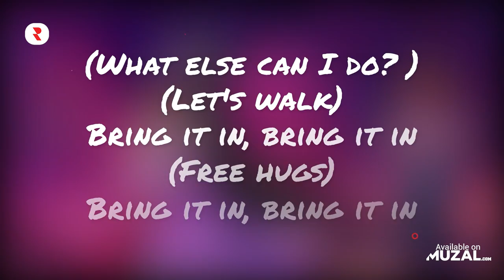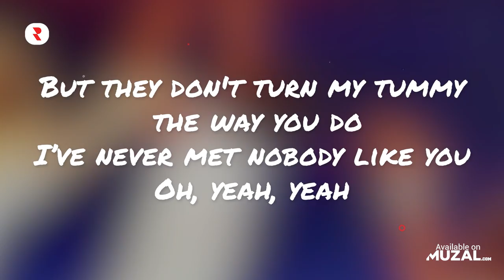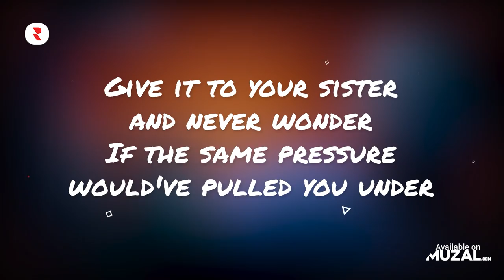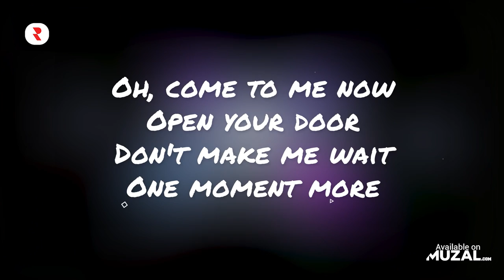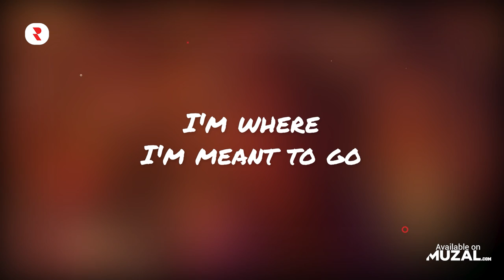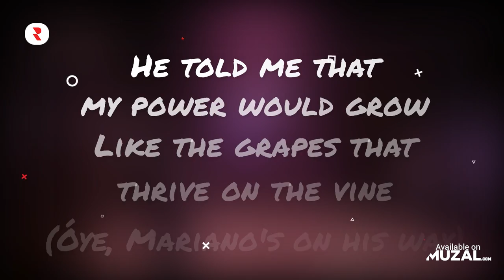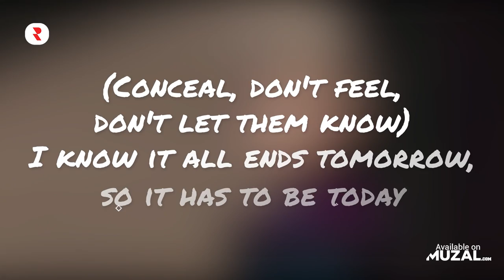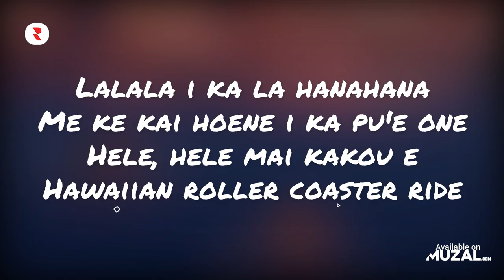Disney Songs Playlist 2022 ✨ Most Listened Disney Songs 2022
🔴 YouTube Playlist - Watch the full music videos here 👀
✅ Spotify Playlist - Stream the full tracks here 🎧

disney songs playlist 2022
all disney songs playlist 2022
disney playlist 2022
disney music playlist 2022
top disney songs 2022
all disney songs
most listened disney songs 2022